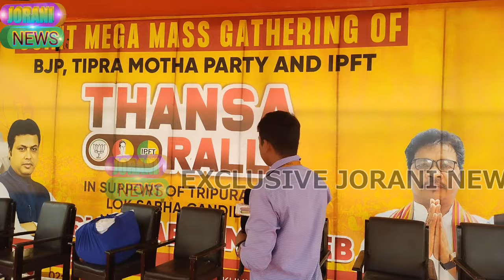khumulwng mass rally gathering sabo ni sulai sabo flag kwchokgo Kai nai batailaijak.. BJP ipft TM